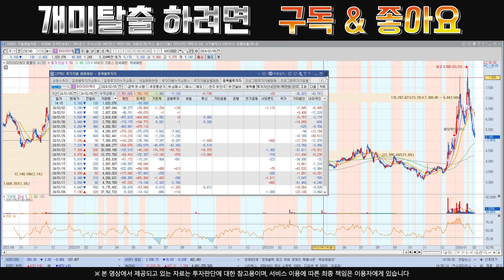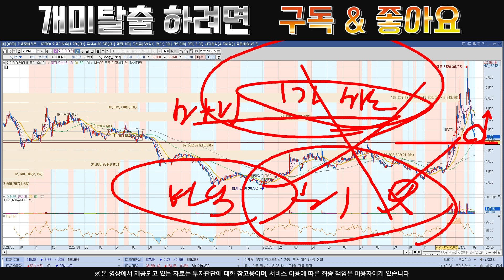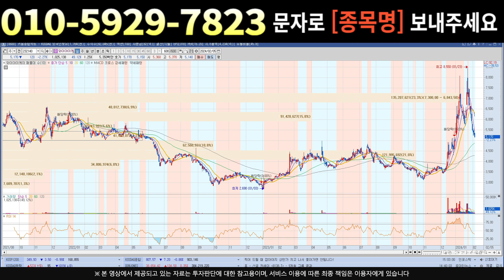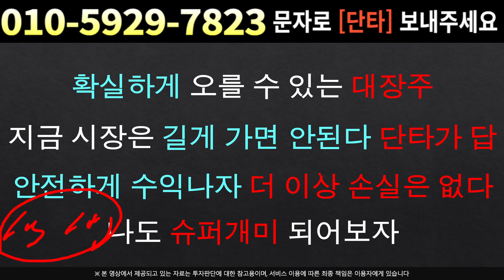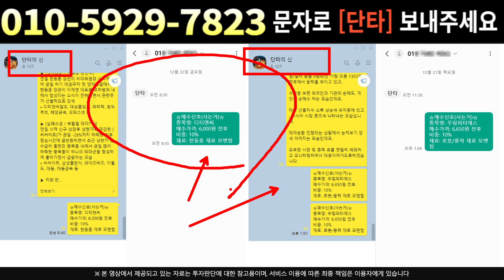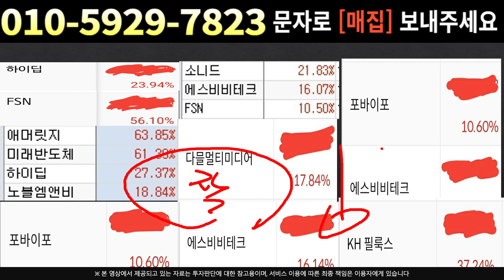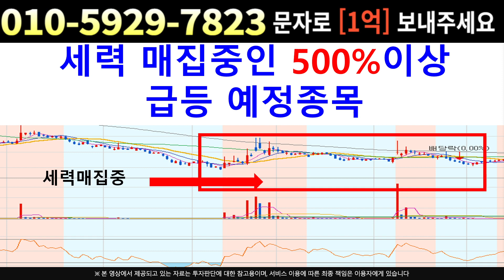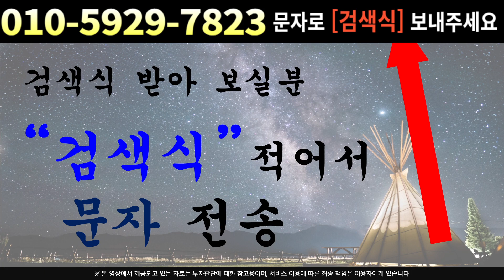[주식]와이아이케이 - 최대수혜를 받을 기업확인 저점에서 다시 상승 시작 !!